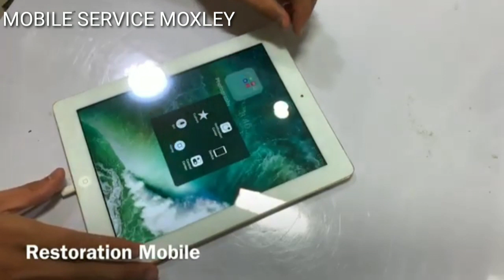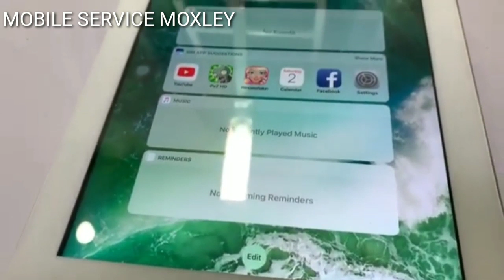RESTORATION IPAD 3 | INCREDIBLE 100%